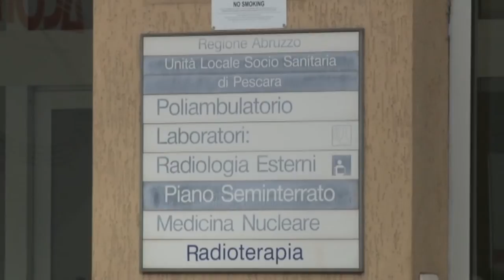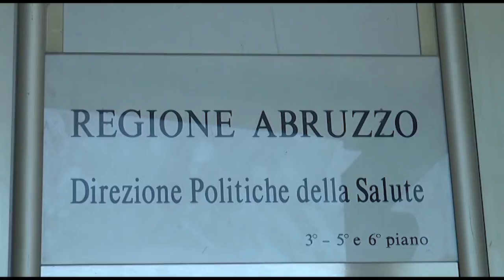Covid-19. Le paure di ANED tra contagi e sanità privata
Ancora tante sono le categorie esposte a rischio durante questa emergenza sanitaria. Tra queste ci sono tutte quelle persone che quotidianamente sono sottoposte a dialisi o hanno effettuato un trapianto. Con Marina Stoppani, segretario regionale dell’associazione nazionale emodializzati Abruzzo e Molise, abbiamo parlato della situazione contagi e di alcune richieste avanzate alla regione Abruzzo.